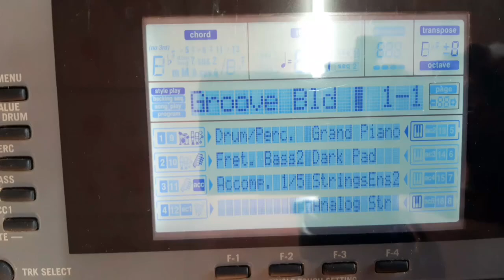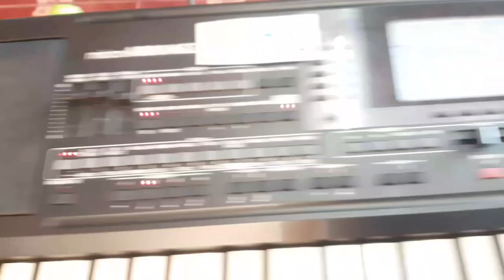KORG micro ARRANGER ครับ (12,000 บาท)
เครื่องอยู่ในตัว อ.เอราวัณ จ.เลย ครับ